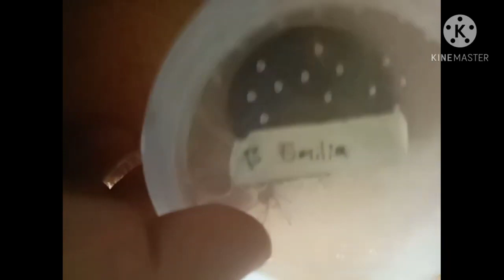New Year Feeding